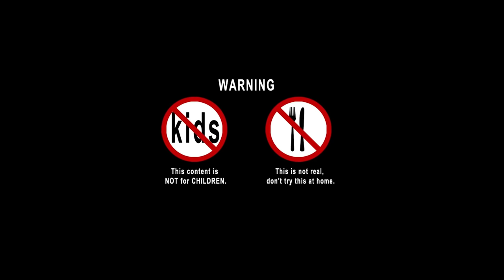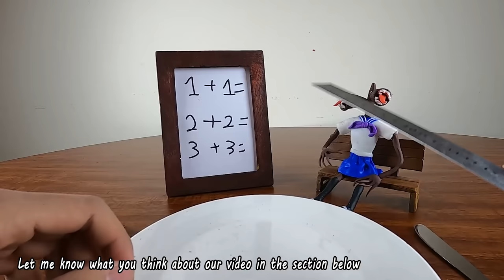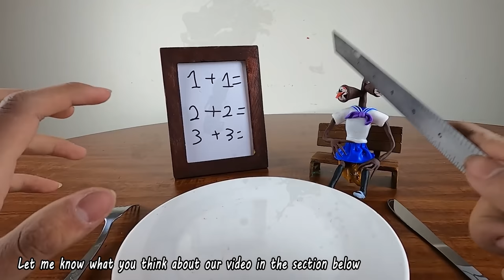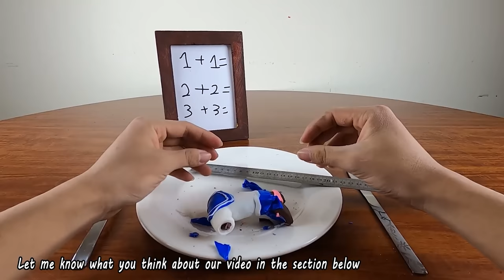Kluna Tik Funny Farting Game Lady Bug, Siren head, Spider | Mukbang eat asmr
➜ Carving a watermelon skull / face and eating everything in this mukbang video